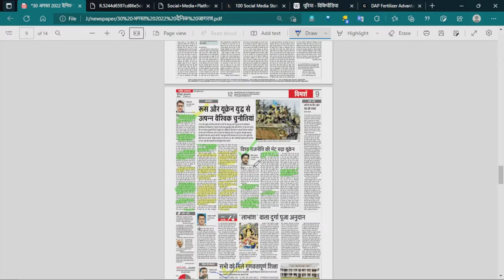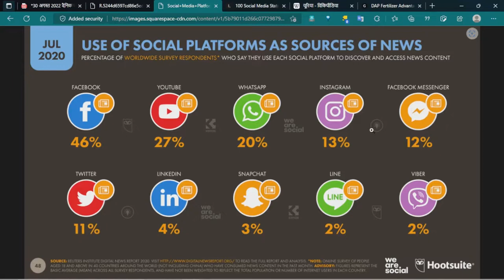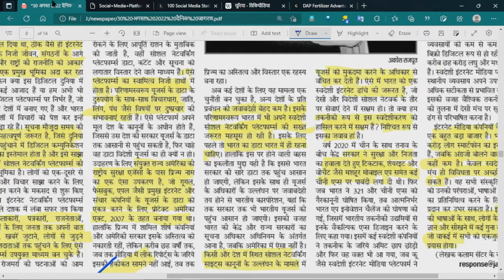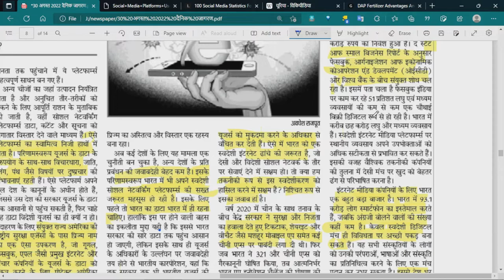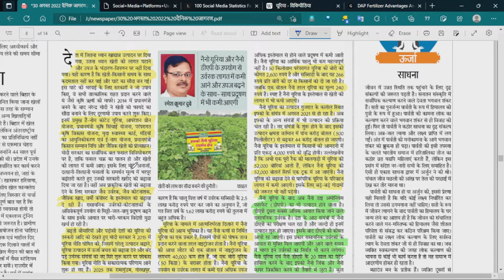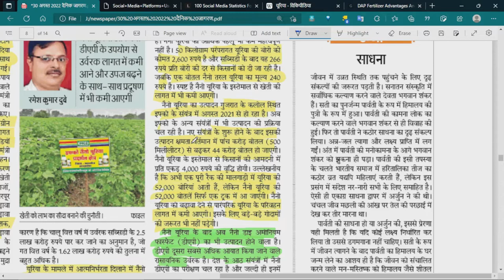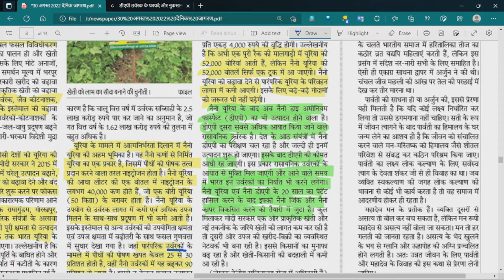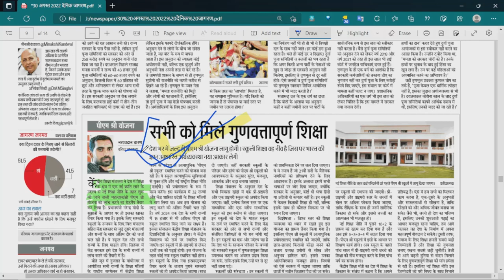30 AUGUST 2022 EDITORIAL ANALYSIS DAINIK JAGRAN NEWS PAPER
30 AUGUST 2022 EDITORIAL ANALYSIS DAINIK JAGRAN NEWS PAPER IN HINDI

दैनिक जागरण
dainik jagran
dainik jagran
news analysis
IAS
PSC
UPPSC
BPSC
MPPSC
CIVIL SERVICE,NEWS
the editorial analysis today
editorial today
editorial discussion
editorial analysis today
editorial
sampadakiya
sampadkiya dictation
dainik jagran sampadkiya dictation today
hindi sampadkiya
sampadkiya lekhan
aspirants gyan